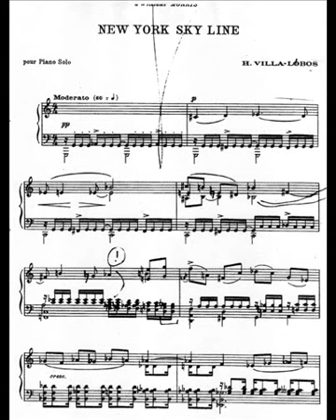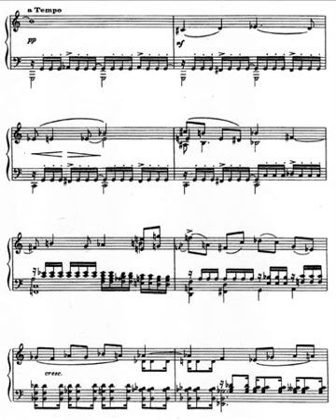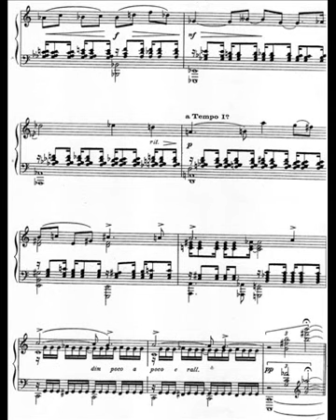Heitor Villa Lobos, 'New York skyline melody'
Nelson Freier (piano).